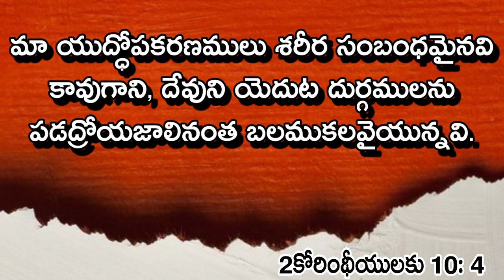Thandri sannidhi ministries Sunday school JAM- ONLINE TELUGU SUNDAY SCHOOL-episode-9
తండ్రి సన్నిధి సండేస్కూల్ ఛానల్ హైలైట్స్

2. ఆబ్జెక్ట్ టు లెసన్స్ అండ్ ఆక్టివిటీస్

3. స్పీచెస్